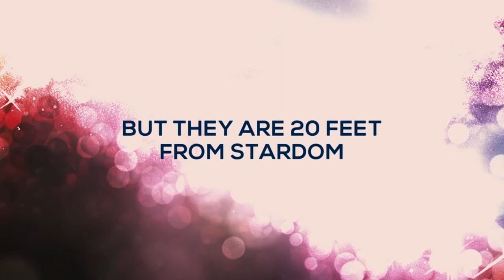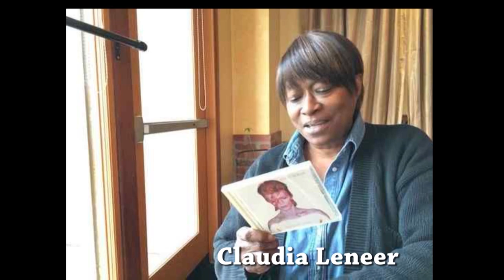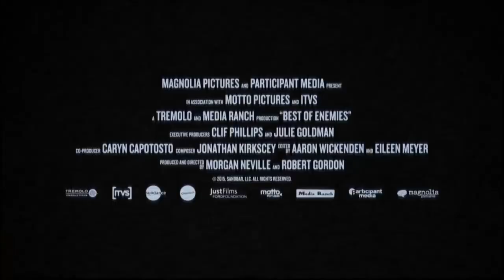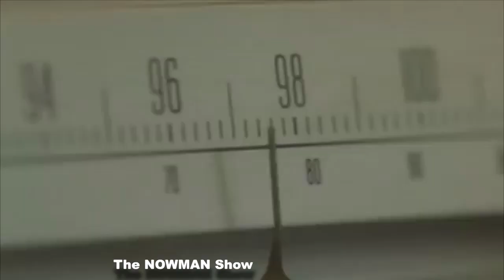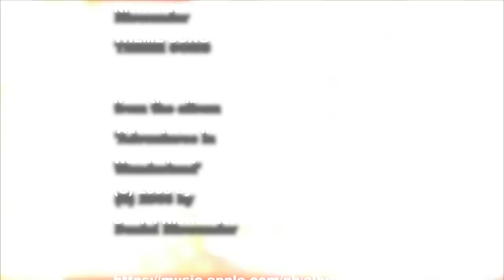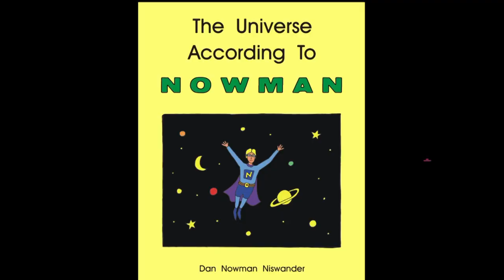Oscar Winning Director Morgan Neville (20 Ft. From Stardom) and Niswander promos (2024 Edit)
Morgan Neville won an Academy Award For Best Documentary in 2014 for his music film '20 Feet From Stardom' which tells the story of backup singers including Darlene Love (Wrecking Crew era), Mary Clayton (Rolling Stones' "Gimme Shelter"), Claudia Lennear (David Bowie's inspiration for "Lady Grinning Soul"), Judith Hill (Michael Jackson and Prince), and more.

His film 'Best of Enemies' telling the story of the controversial highly rated Gore Vidal and William F. Buckley, Jr. television debates during the 1968 Democratic Party Convention in Chicago made the Oscar short list in 2016.

"The Cool School "  was a film about the Ferris Art Gallery in Los Angeles in the 1960s.  Note: The first exhibition featuring Andy Warhol's soup can art was actually first displayed in Pasadena, California not in New York City as many people may think.

@tremelodocs  (X- Twitter)

For more information about the host and producer:
Niswander MUSIC:   (2 albums)

documentary

The NOWMAN Show, Niswander, NOWMAN are on Facebook

@Niswander on Twitter/ X
@instanowman - Instagram
@niswander2020    - Tiktok